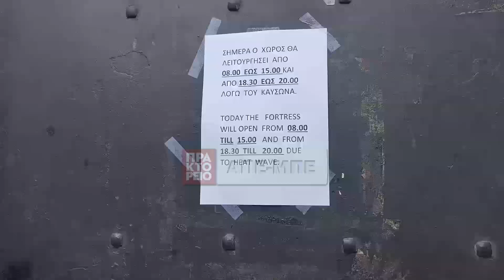Αργολίδα: Διακοπή λειτουργίας των αρχαιολογικών χώρων λόγω καύσωνα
Διακοπή λειτουργίας των αρχαιολογικών χώρων για τη λήψη μέτρων προστασίας, επισκεπτών και εργαζομένων λόγω του καύσωνα προχώρησε σε κλείσιμο των Αρχαιολογικών χώρων η Εφορεία Αρχαιοτήτων Αργολίδας , Τετάρτη 12 Ιουλίου 2023. Λόγω των καιρικών συνθηκών που επικρατούν, οι αρχαιολογικοί χώροι Μυκηνών, Ασκληπιείου Επιδαύρου καθώς και το Φρούριο Παλαμηδίου θα παραμείνουν κλειστοί κατά τις ώρες 15:00 έως 18:30 , ενημέρωνε η ανακοίνωση της Αρχαιολογίας Αργολίδας. ΑΠΕ-ΜΠΕ/ΑΠΕ-ΜΠΕ/Μπουγιώτης Β.